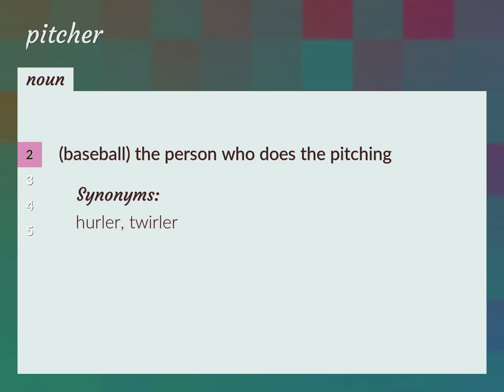Pitchers | meaning of Pitchers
What is PITCHERS meaning?